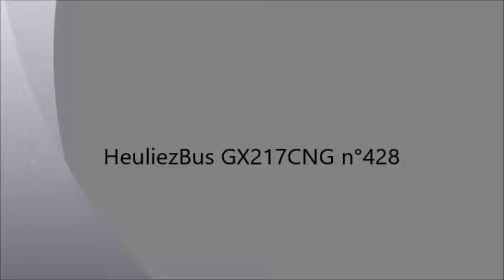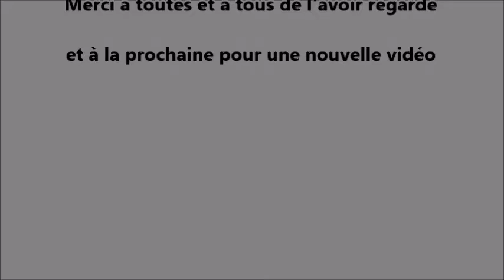HeuliezBus Volvo GX217CNG n°428 (aujourd'hui hors service) MENTAL KICKDOWN !!!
Vidéo à bord de l'HeuliezBus Volvo GX217CNG n°428 aujourd'hui hors service. Reprise de l'activité après plus de 2 mois d'inactivité ! J'étais légèrement débordé xD...
Enfin bref x)

Le GX217CNG a circulé sur le réseau TAN du 11 juillet 2000 au 17 avril 2017. Le bus a été filmé peu avant son retrait en compagnie de Steven44Ranzay. Le 428 était l'un des GX217CNG qui faisaient le plus de SPECTACULAR & MENTAL KICKDOWN, la preuve sur la vidéo.
Bon visionnage et à bientôt pour une nouvelle vidéo ! :D